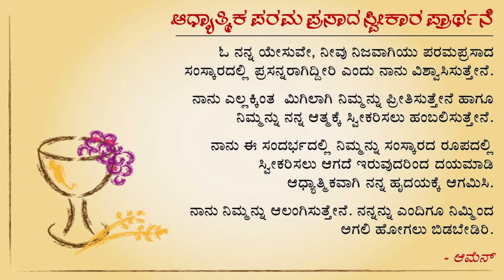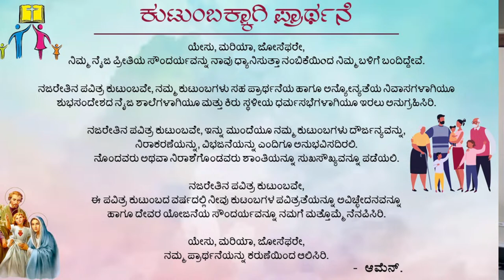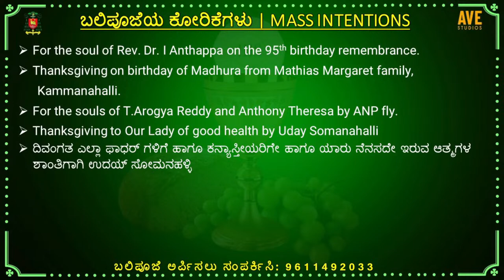12.09.2023 | Tuesday | Kannada Live Mass | Most Rev. Dr. Peter Machado